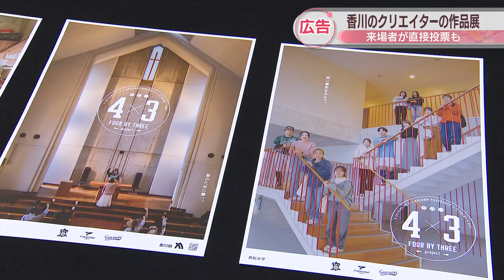香川のクリエイターの広告作品展 約120点の作品を来場者が審査 高松市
香川のクリエイターたちが手掛けた広告作品を展示し、来場者が審査を行う展示会が高松市で始まりました。